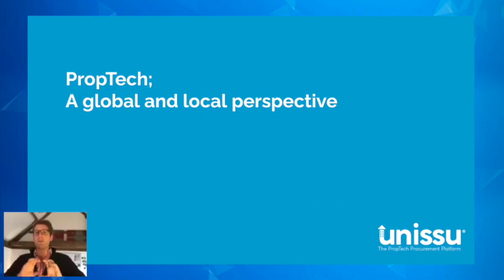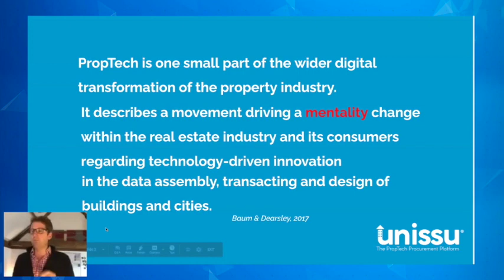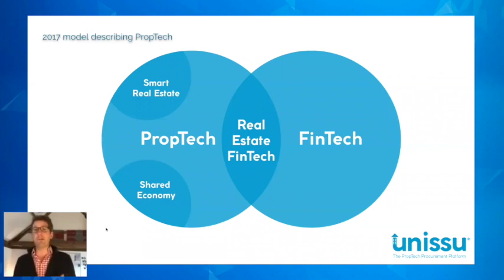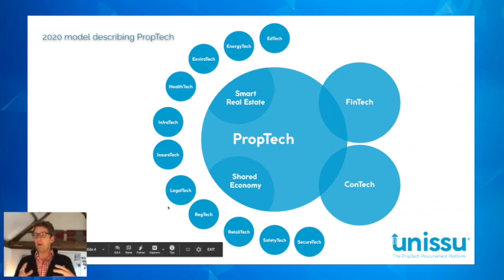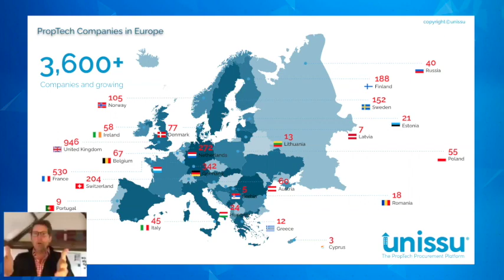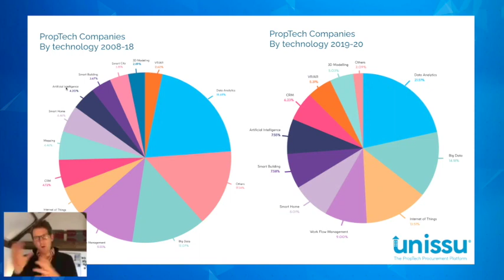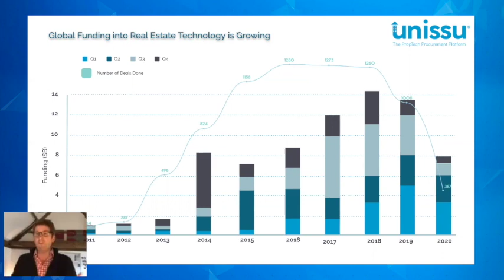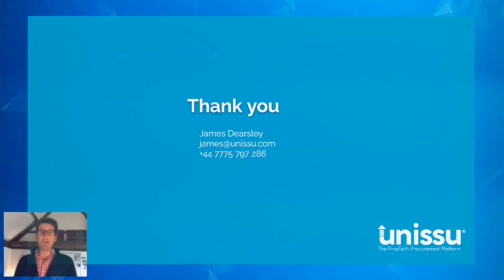A Deep-Dive into the Residential PropTech Landscape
Justin Harley, regional director at Yardi, and James Dearsley, co-founder of Unissu, discuss the current landscape of residential PropTech at RESI Convention.